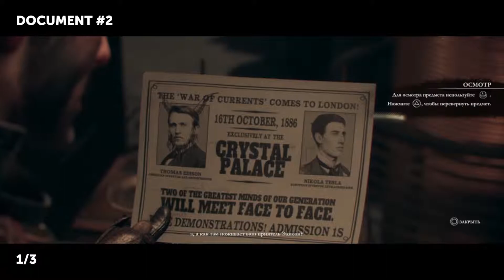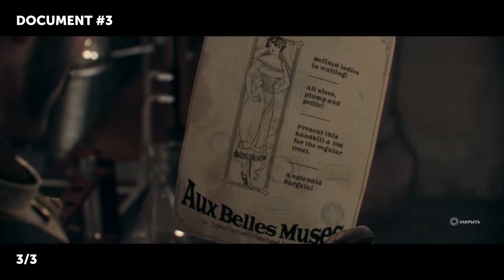The Order: 1886 – All Collectible Locations – Chapter 2: Amongst Equals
Video shows you how to complete trophies in The Order: 1886 that is an exclusive for PlayStation 4.

Objective: There are a total of 77 Collectibles in The Order: 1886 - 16 Phonograph Cylinders, 10 Newspapers, 11 Photographs, 16 Documents, 10 Objects, 14 Items.

You have to find and inspect all collectible locations to unlock the following 5 trophies:

Inspector First Class [Gold]
Archivist [Silver]
Well-read [Silver]
Detail Oriented [Silver]
Power of Observation [Silver]

None of the collectibles are missable! You can search for missing items via chapter select at any time during the story or after beating the story. Your progress does also carry over when starting a new game. Unfortunately, there is no tracker for the collectibles.

TIMELINE:

#1 - Document #2 - 00:05
#2 - Object #2 - 00:35
#3 - Document #3 - 01:02

We also got video that shows you how to complete the following trophies: